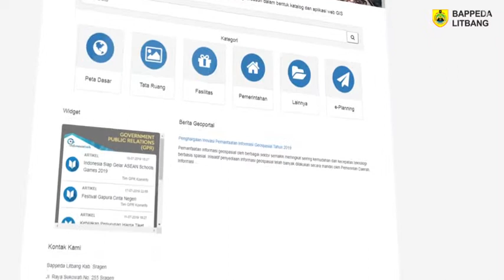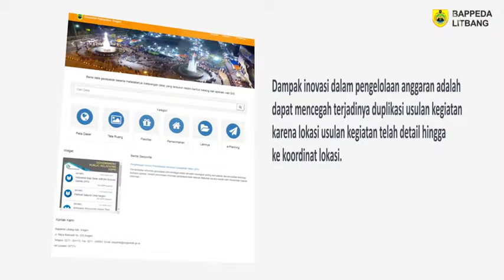INOVASI GEOSPASIAL 2019 KAB. SRAGEN: HITS PLANNING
Inovasi perencanaan pembangunan dengan memanfaatkan data dan informasi Geospasial. Terdapat integrasi antara aplikasi e-planning dengan geoportal Kabupaten Sragen